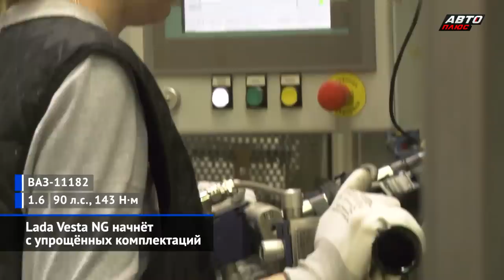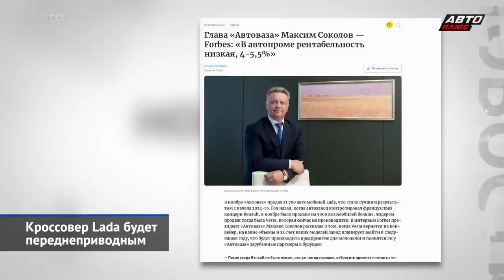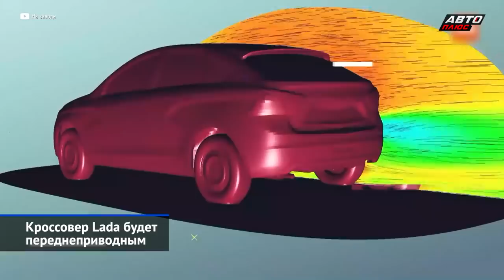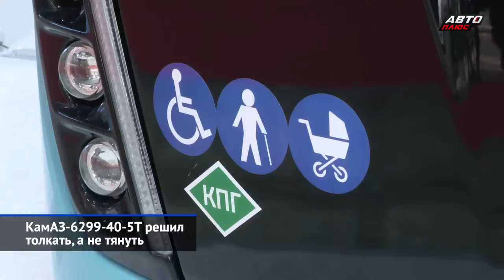КамАЗ К5 будет массовым, Lada Vesta начнёт с чего попроще, общий дизель Соллерса и КамАЗа | НН №198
Центром новостей на минувшей неделе оказался камский автомобильный кластер, где первую скрипку играет, конечно, КамАЗ, наступающий по всем фронтам. Уточнён график по развитию тяжёлых грузовиков серии К5, расширяется семейство среднетоннажников Компас китайского происхождения, впервые в истории основан легковой дивизион, и любопытные процессы наметились в области лёгких дизельных двигателей — для себя и для группы Соллерс, осваивающей в Елабуге грузовички китайской компании JAC. АвтоВАЗ бросил все силы на перезапуск модернизированной Весты, а Ульяновский автозавод сконцентрировался на банальном выживании. Но легковой отечественный автопром выглядит откровенно кисло на фоне очень убедительных автобусов, о которых мы расскажем под конец выпуска.

00:00 О чём этот выпуск «Новостей недели» №198
00:49 Lada Vesta NG начнёт с упрощённых комплектаций
02:45 Кроссовер Lada будет переднеприводным
03:33 УАЗ Патриот остался без автоматической коробки
04:47 «Буханка» переживает вторую молодость
05:17 УАЗ Профи сделался проще
05:46 Aurus Komendant стал на конвейер в Елабуге
06:52 КамАЗ Компас поделится дизелем с грузовиками Соллерс
08:48 КамАЗ К5 выйдет на массовое производство в 2023 году
10:27 КамАЗ-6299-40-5Т решил толкать, а не тянуть
11:19 НефАЗ-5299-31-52 обзавёлся мягким салоном
11:53 КамАЗ-6250 повезёт газпромовских вахтовиков
12:38 МАЗ «импортозаместил» автобусы 300-й серии
13:55 МАЗ показал троллейбус нового поколения

АвтоВАЗ осваивает производство рестайлинговой Лады Весты в Тольятти. Серийное производство начнётся в марте 2023 года с упрощённых версий: с восьмиклапанным двигателем ВАЗ-11182 и механической коробкой. В 2025 году выйдет переднеприводный кроссовер на платформе Весты.

УАЗ Патриот больше не выпускается с автоматической коробкой передач Punch. Буханки показали рост продаж. УАЗ Профи упростился: без подушек безопасности.

Кроссовер Аурус Комендант стал серийным: запущен конвейер в Елабуге.

КамАЗ показал среднетоннажный Компас с двухрядной кабиной. Дизель JAC для Компаса будет таким же, как у малотоннажных грузовиков Соллерс.

В 2023 году КамАЗ выпустит 10 000 грузовиков семейства К5, большая часть из них будет тягачами КамАЗ-54901.

На выставке BW Expo в Москве представлен сочленённый автобус КамАЗ-6299 с газовым двигателем КамАЗ-689, пригородный НефАЗ-5299 с мотором КамАЗ-667 и вахтовка КамАЗ-6250 для Газпрома.

МАЗ-303 провёл импортозамещение санкционных комплектующих. Представлен первый троллейбус третьего поколения — МАЗ-303Т.